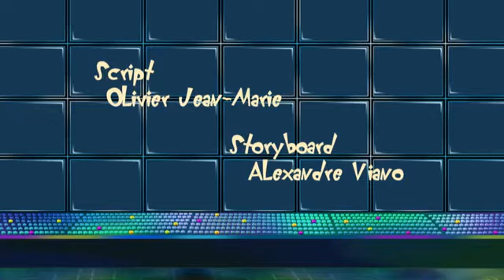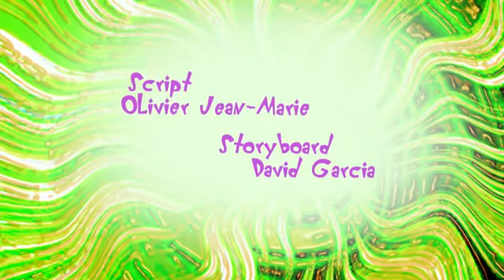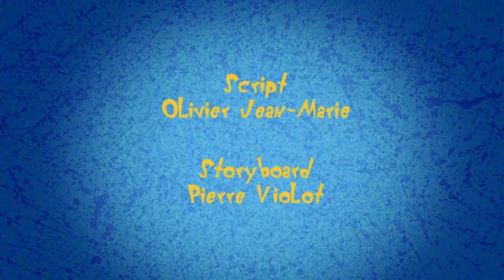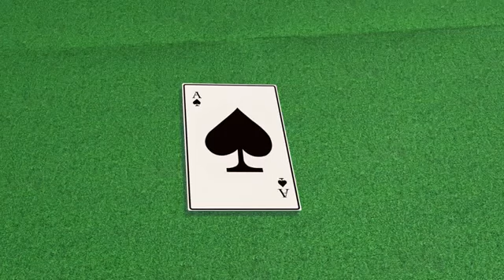Oggy and the Cockroaches 2019 Compilation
My applications: "Oggy Runner": Apple Store Google Play "Oggy Spot the Difference": Apple Store Google Play "Oggy History" Apple Store Google Play "Oggy Go - World of Racing" Google Play Oggy in other languages: Oggy and the Cockroaches, Oggy et les Cafards, Oggy und die Kakerlaken, Oggy en de Kakkerlakken, Oggy och Kackerlackorna, Oggy og Kakerlakkene, Oggi ja Torakat, Oggy and Škodíci, Oggy i karaluchy, Ogis ir tarakonai, Ogi, Kass Oggy ja kurjad prussakad, Огги и тараканы, 肥貓鬥小強, 肥猫大战三小强, Oggi, Ogy More Top Videos Welcome to the official Oggy Youtube channel! Watch tons of gags and discover lots of exclusive material: assortment of episodes sorted by theme, a grab-bag of wacky excerpts, making-of, behind-the-scenes videos… and a lot more! Join Oggy channel and boost your fun with Oggy, Joey, Dee Dee and Marky!! Oggy can also be found on these pages Oggy and the cockroaches, a worldwide hit that kids and parents alike love watching together! He’s blue, he’s a good guy and he wouldn’t hurt a fly. Here is OGGY, the only cat the word « feline » can’t apply to. He would be the happiest of cats if three hideous cockroaches hadn’t decided to settle inside his comfortable home: JOEY, DEEDEE, and MARKY. They are ugly, stupid, nasty and determined to make Oggy’s life a misery. It’s fast, it’s crazy and it’s hilarious… it’s OGGY AND THE COCKROACHES!